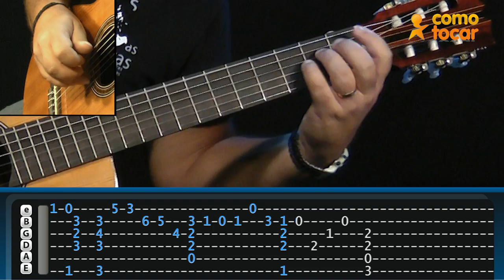João e Maria - Chico Buarque - Aula de Violão no TVCifras (Farofa)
Aprenda ao estilo do violão clássico, o grande sucesso da MPB "João e Maria" de Chico Buarque e Sivuca, com o nosso instrutor Rafael Bazano (Farofa).